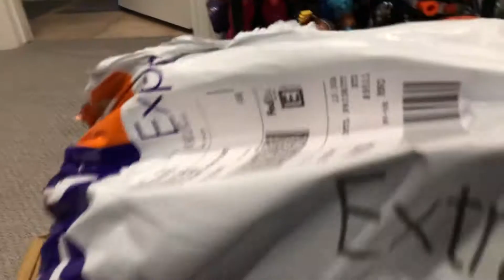Unboxing unlicensed Air Jordan “air”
We orders some “fakes” or unlicensed air Jordans. Today we inbox them! Who!!